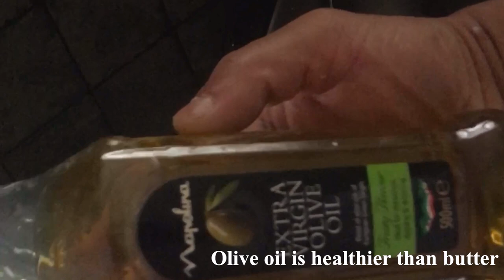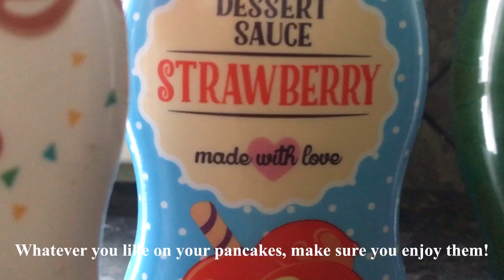Vlog 110: How to make Dutch Pancakes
This is a quick video i made how to make Dutch pancakes.

You need:
• Koopmans Pannenkoeken mix
• 1L water or milk depending on your mix
• Olive Oil to bake the pancakes because it’s healthier than Butter

Dutch pancakes are thin and less heavy on the stomach.
You can make them as healthy as you want. No addition sugar required.
You can get full vegan one which is water based or non vegan which based on eggs and milk.